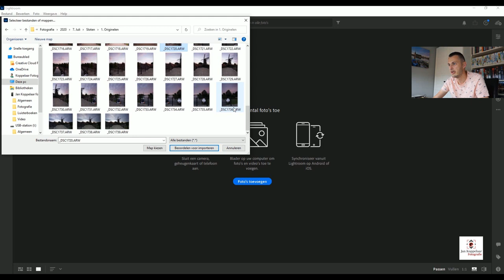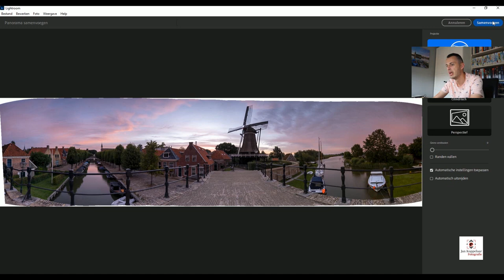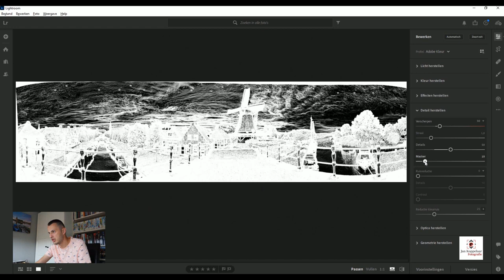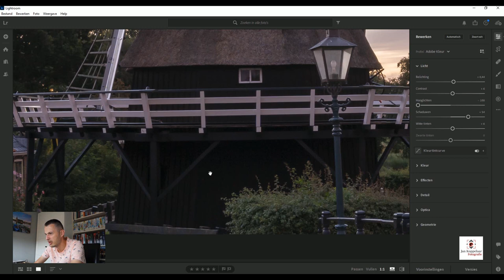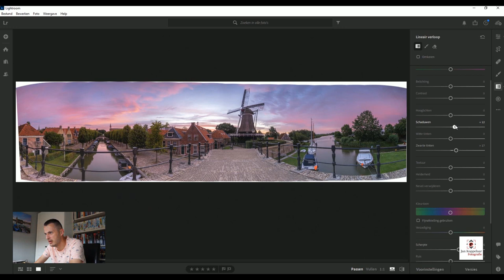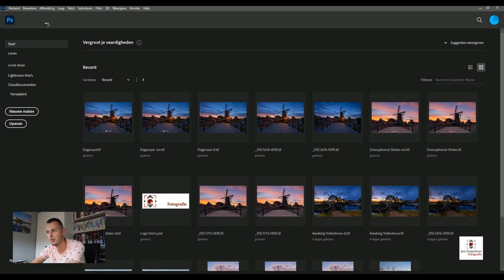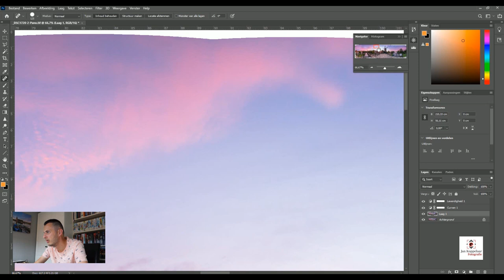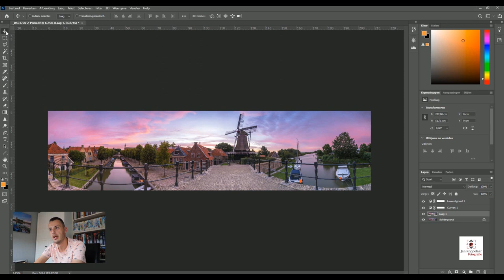The making of Sloten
The making of Sloten neemt je mee tijdens een ochtend fotograferen in Sloten (Friesland, Nederland). Zowel het stadje als het fotograferen wordt in beeld gebracht. Tweede gedeelte van deze video bestaat uit het bewerken van een panoramafoto van maar liefst 17 foto's. Uiteraard laat ik je weer de eindresultaten zien!